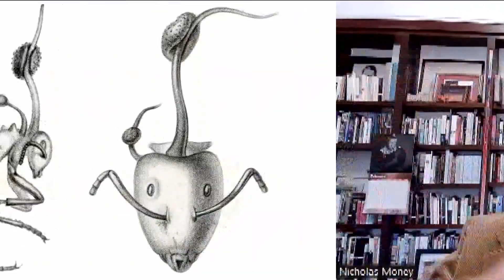Is the Cordyceps fungus in 'The Last of Us' a real threat to humans?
On the heels of a real pandemic, the new HBO drama "The Last of Us" is turning heads in its display of a post-apocalyptic America after a fungal infection spreads rampantly amongst humans.

It’s led many to wonder whether it is rooted in reality. Is the killer Cordyceps fungus real, and could it ever threaten humans? We took viewers' questions to the experts.